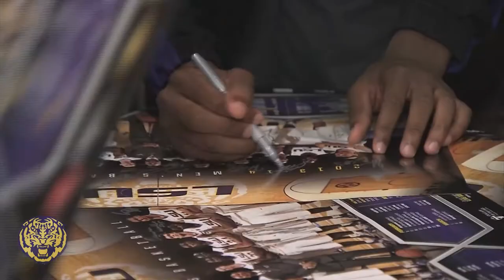Happy Holidays from LSU Basketball: Christmas Visit to Southside Gardens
Happy Holidays from LSU Basketball. The Tigers visited Southside Gardens retirement community in Baton Rouge over the winter break to spread the holiday cheer!

LSU Basketball is back in action Saturday, December 28 at 7 p.m. vs. McNeese St. in the PMAC.